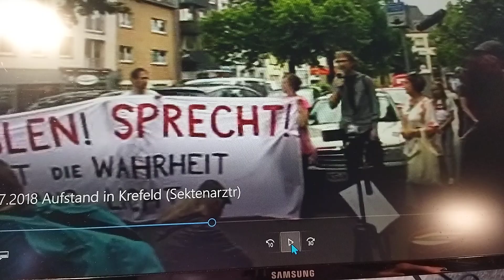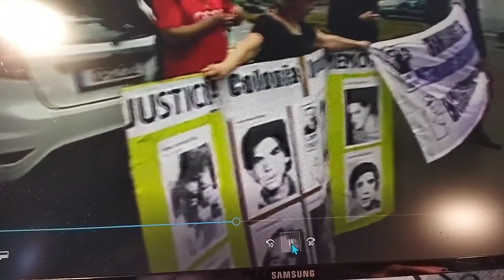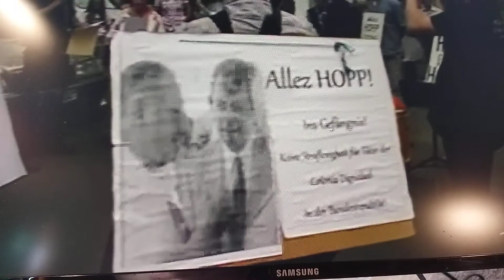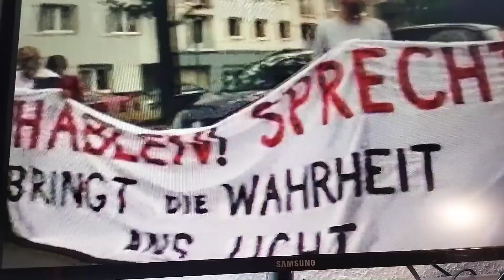Aufstand am 16.Juni 2018 vor Sektenarzt Hartmut Hopp in Krefeld.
Die Chilen der Hilfs Ordination  Talca (Chile) kam aus Chile nach Deutschland, sie wollen von diesem Arzt der Sekte der geflohen ist wissen wo ihre Umgebrachten und ermordeten Angehörige sind.